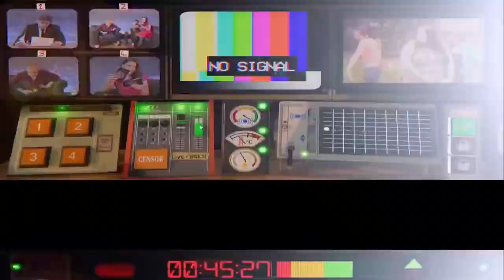Not For Broadcast: Prologue - Developed by NotGames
DEVELOPER: NotGames
PUBLISHER: tinyBuild

STRAIGHT FROM THE DEVS: Take control of the National Nightly News, as a radical government comes to power. In this immersive, high-pressure, propaganda sim, you control what the people see and determine what’s Not For Broadcast.